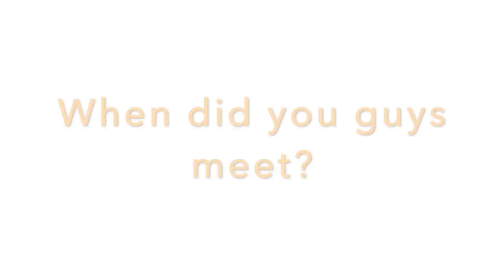My First Video- Q&A w/ Gabby Morrison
My first Q&A! I hope you guys enjoy and get to know me a little bit better!